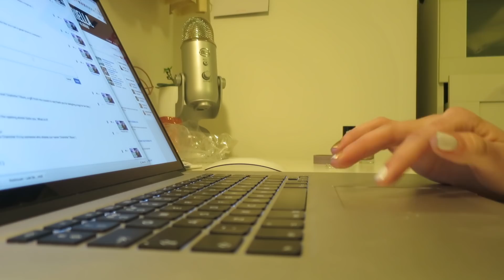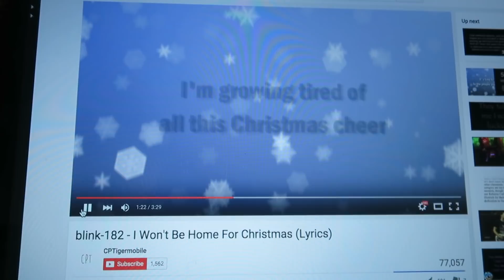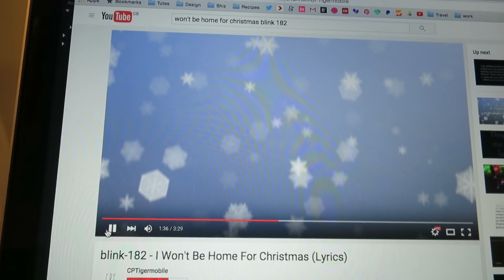Vlogmas day 16 - Screen printing & more Q&A | CharliMarieTV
I answer more questions and screen print some t-shirts. It's a super chatty one!

// ABOUT ME

// LINKS

Sign up for my monthly update newsletter full of interesting videos, blog posts and websites

// MUSIC